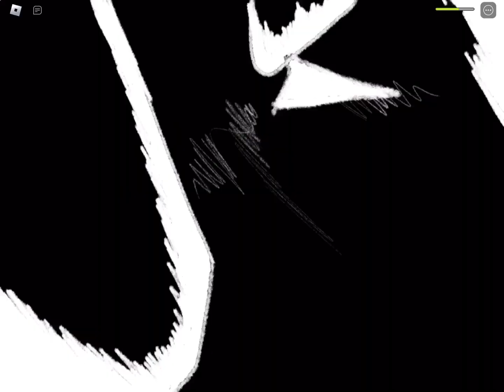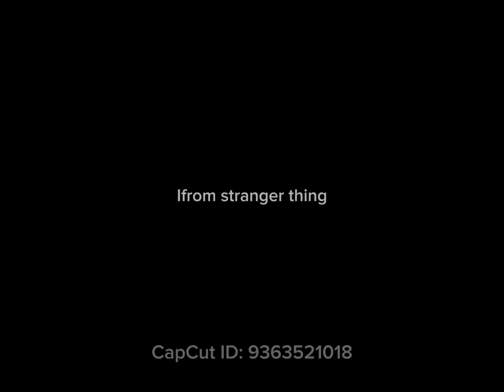Playing strongest battle grounds